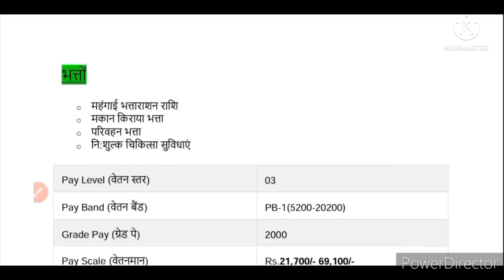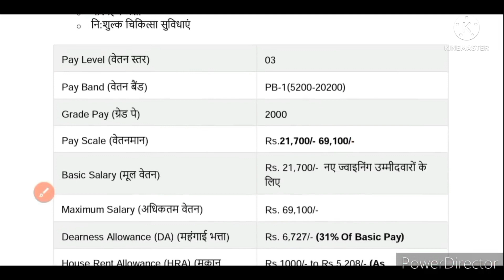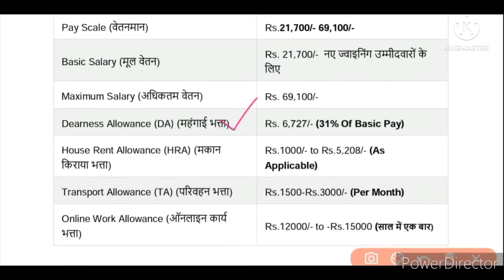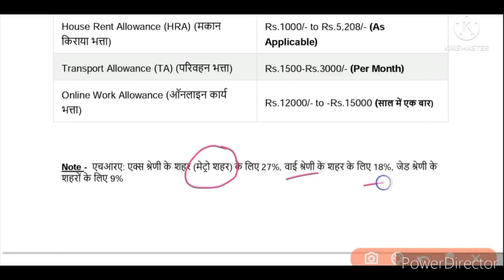UPSSSC ANM LATEST NEWS. UPSSSC ANM KI SALARY KITNI MILEGI . KITNA VETAN MILEGA.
UPSSSC ANM LATEST UPDATE .